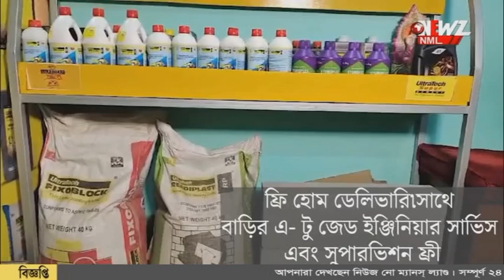ভারত-বাংলাদেশ সীমান্তের বাগদায় জলাশয়ে উদ্ধার যুবতীর দেহ!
ভারত-বাংলাদেশ সীমান্তের বাগদায় জলাশয়ে উদ্ধার যুবতীর দেহ! মাছ ধরতে গিয়ে দেহ দেখেন মৎস্যজীবীরা। মৃতদেহের পরিচয় জানার চেষ্টা করছে পুলিশ।